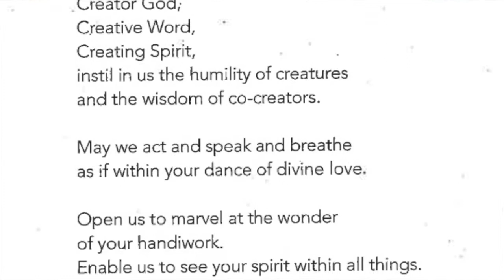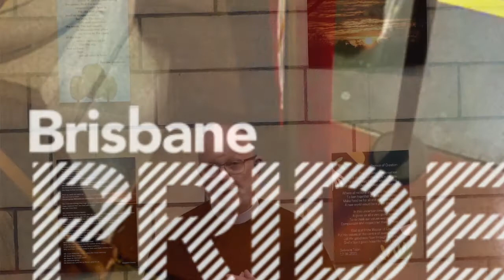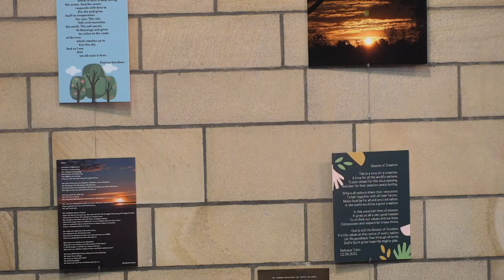Dean's Weekly Update, 23rd September 2021 (#75)